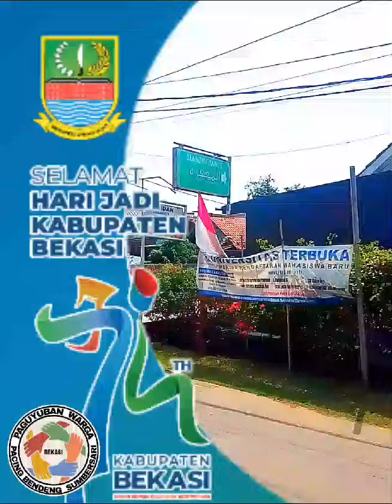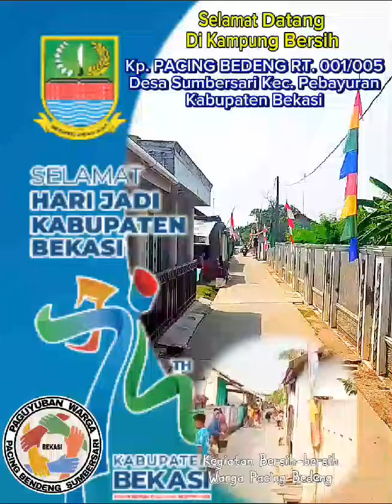LOMBA KAMPUNG BERSIH TINGKAT KABUPATEN BEKASI TAHUN 2024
Dalam rangka memeriahkan Hari Jadi Kabupaten Bekasi Ke-74 dan HUT RI Ke-79, Pemerintah Kabupaten Bekasi melakukan Kick Off bersih-bersih di setiap kampung yang diikuti 23 Kecamatan dan 180 Desa 7 Kelurahan melalui hybrid.

Pj Bupati Bekasi Dani Ramdan, mengatakan dalam sambutannya, kegiatan tersebut bertujuan untuk memperkuat semangat gotong royong dan kebersamaan di tengah masyarakat.

Lebih dari satu juta masyarakat Kabupaten Bekasi ditargetkan akan mengikuti Lomba Kampung Bersih Makin Berani yang akan digelar serentak di seluruh RT di 23 kecamatan se-Kabupaten Bekasi, pada Jumat dan Sabtu, 26-27 Juli 2024.

Besarnya jumlah peserta yang akan mengikuti gerakan bersih-bersih kampung ini ditargetkan bisa memecahkan Rekor Musium Rekor Indonesia (MURI) sebagai Lomba Kampung Bersih dengan peserta terbanyak di Indonesia.

"Ya, kita menggerakkan seluruh RT di seluruh Kabupaten Bekasi pada 26-27 Juli nanti untuk melakukan bersih-bersih kampung. Kalau semua RT bisa bergerak, diperkirakan jumlahnya bisa lebih dari satu juta orang, dan ini bisa memecahkan Rekor Muri," kata Dani Ramdan, usai sosialisasi Lomba Kampung Bersih di Kantor Kecamatan Karang bahagia, pada Senin (22/7/2024) malam.

Untuk mendorong partisipasi masyarakat mengikuti Lomba Kampung Bersih ini, Pj Bupati Bekasi Dani Ramdan, bersama Dinas Lingkungan Hidup, telah berkeliling ke 23 kecamatan dan bertemu langsung dengan seluruh pengurus RT/RW se-Kabupaten Bekasi.

"Sosialisasi yang kita lakukan, selain terkait teknis lomba, kita juga berikan edukasi kepada masyarakat pentingnya kebersihan lingkungan dan pengolahan sampah yang baik," ujarnya.

Dani Ramdan menambahkan, untuk memotivasi para peserta Lomba Kampung Bersih yang digelar dalam rangka Hari Jadi Kabupaten Bekasi ke-74 dan HUT RI ke-79 ini, Pemkab Bekasi telah menyiapkan hadiah total sebesar Rp 500 juta.

"Juara Utama akan mendapatkan hadiah uang tunai sebesar Rp 25 juta, dan banyak hadiah menarik lainnya berupa baktor, komposter dan alat pemilah sampah," terangnya.

Sebelumnya, pada Bulan Mei 2023 lalu, Pemkab Bekasi telah berhasil memecahkan Rekor MURI Simulasi Penanggulangan Bencana yang dikomandoi langsung oleh Pj Bupati Bekasi Dani Ramdan, di Situ Rawa Binong, Desa Hegarmukti Kecamatan Cikarang Pusat.

Pemecahan Rekor Muri tersebut diikuti oleh 23.000 peserta dari berbagai dinas, instansi, TNI/Polri, dunia pendidikan, dunia usaha, komunitas penggiat bencana dan unsur masyarakat lainnya.